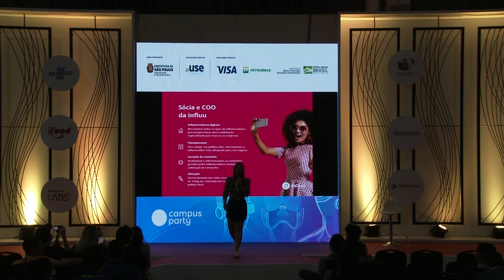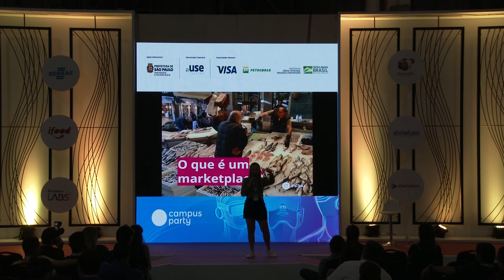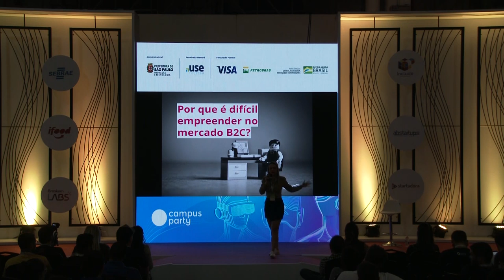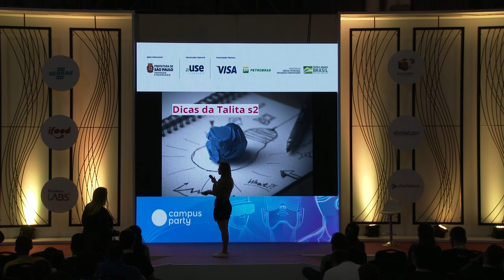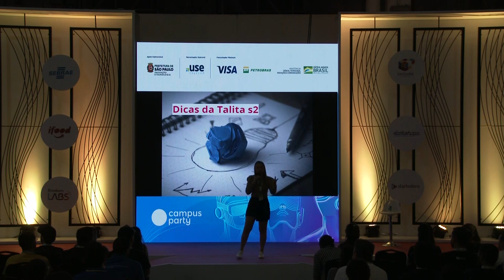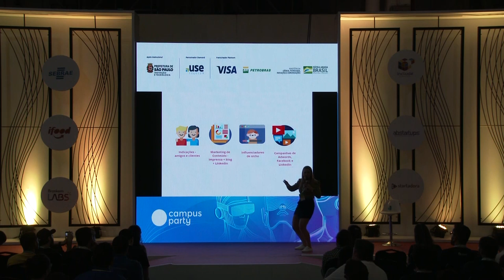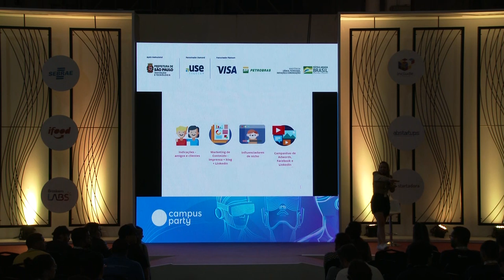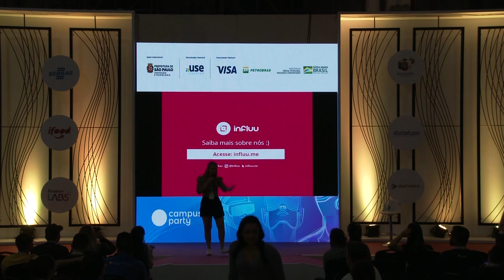CPBR12 - Negócios e Startups: foque no B2B - Startup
Palco: Startup

Data: 13/02/2019

Título: Negócios e Startups: foque no B2B

Descrição:
Muitos empreendedores investem tempo de mais na tecnologia antes de levar a ideia geral para quem mais importa: os clientes B2B. Se você olhar em volta, contamos nos dedos as empresas apenas focadas em B2C que tem muito sucesso... mas com certeza marketplaces, SAAS e soluções B2B conhecemos muitas, por isso vamos pensar como fazer sua startup faturar antes mesmo de pegar investimento.

Palestrante: Talita Lombardi

É sócia e COO da influu, ecossistema de influenciadores digitais. Possui mais de 17 anos de experiência no mercado B2B e é fundadora das marcas Menina Executiva e StartupsStars. Também escreveu o ebook de vendas SalesThinkng e o livro infanto-juvenil Jessica Rainbow. Talita é considerada referência nas áreas de empreendedorismo, vendas e startups no país.